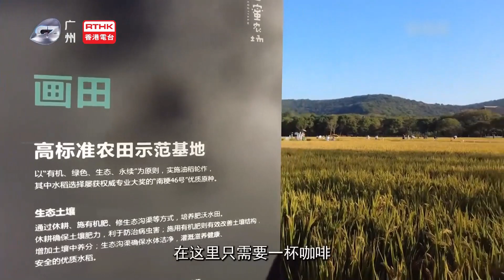Wuxi: "Rice Field Coffee" Creates a New Landscape of Integration of Agriculture, Culture, Tourism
In Wuxi, Jiangsu province, various places have been continuously making new attempts in the development of the integration of agriculture, culture, and tourism. The rich aroma of coffee permeates the surrounding environment, with rice paddies coming into view. The scent of rice and coffee together is refreshing to the heart.